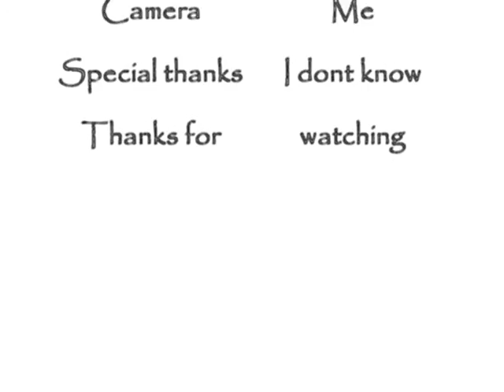River Fire 2009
Fireworks at southbank